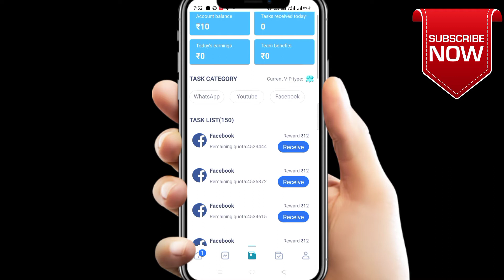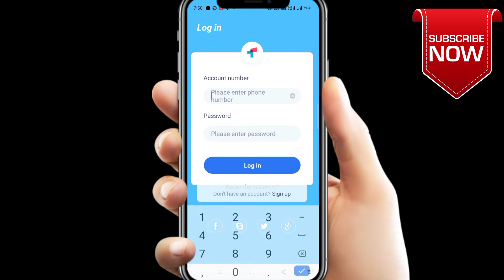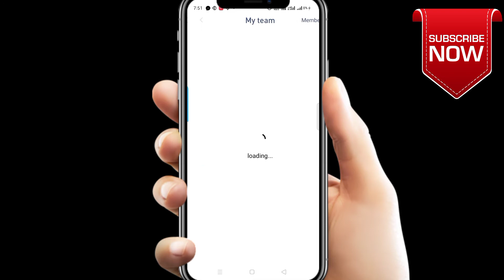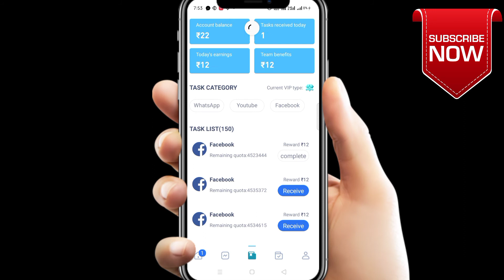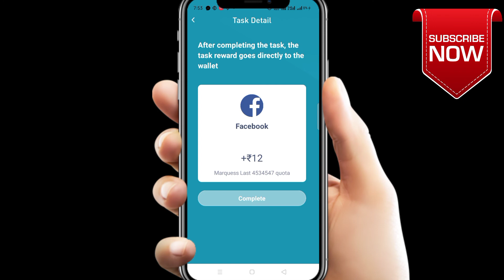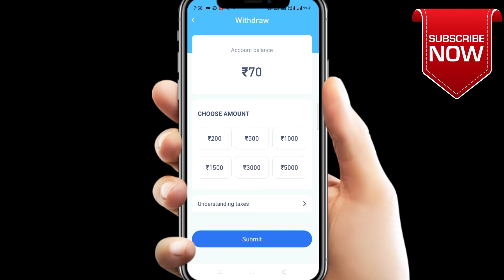NEW PAYTM EARNING APP WITHOUT INVESTMENT || ₹70 INSTENT EARNING LIVE PROOF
Contect kare insta id:
earningspourrt

(1 paytm earning app today 2021

paytm earning
paytm earning app money
new paytm earning
new paytm earning app Instent withdrawal
paytm earning app instent withdrawal
best paytm earning app today 2021
top paytm earning app
top 10 paytm earning app
top paytm earning app 2021
top paytm earning app today
top paytm earning app today 2021
top paytm earning app 2021 today
minimum 1 withdrawal paytm earning app
new paytm game earning app
paytm Cash back
paytm withdrawal
paytm earning withdrawal
paytm earning withdrawal proof
paytm earning app withdrawal
paytm earning app withdrawal proof
paytm earn money app
paytm earn money app today
paytm earn money app today 2021
paytm earn money app 2021 today
paytm earn money 2021
paytm earn money app 2021
instent withdrawal paytm earning app
instent withdrawal paytm app
instent withdrawal paytm
instent withdrawal app

self earning app today 2021
self earning app 2021 today
best self earning app 2022 today
best self earning app 2022
best paytm earning money app

new game paytm earning app
new game paytm earning app 2021
new apps today
new apps today 2021
new paytm app
New paytm app 2021
new paytm app today
refer and earn money app today
Refer code
make money online today 2021
make money online 2021 today
make money online for student
make money online in mobile

only